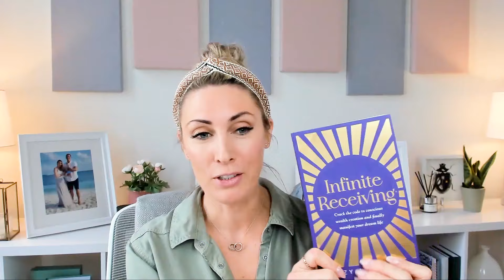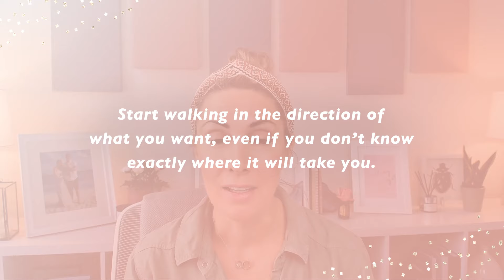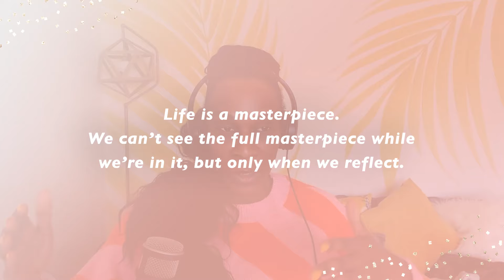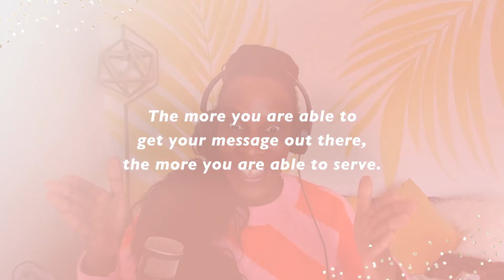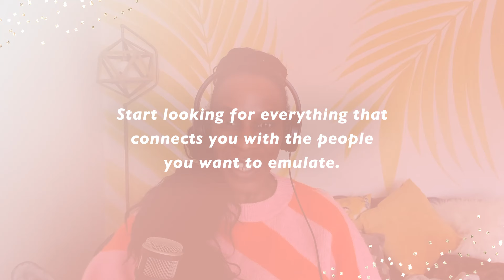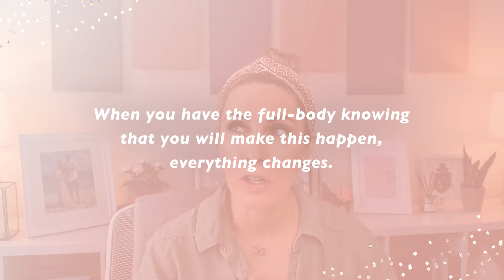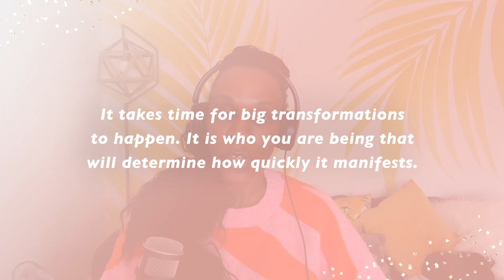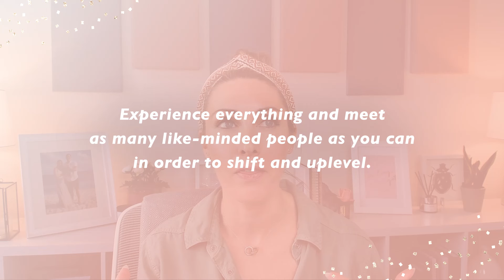How To Open Yourself Up To Infinite Receiving With Suzy Ashworth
I’m so excited to have the incredible Suzy Ashworth on this episode of the She Means Business show, where we talked about:

• How her journey to success started with a death in her family at age 19.
• The steps she took to give herself a fresh start in life.
• How she found an accidental gap in the market and got her name on the map as a business • coach.
• How mentorship helped her to create business success.
• What “Infinite Receiving” means and how to open yourself up to receiving what you want in life.
• How she went from $420,000 to $1.2m in revenue and the moment that turned her into a millionaire.
• Her number one tip for having your next big breakthrough.

Follow Suzy on Instagram: @suzy_ashworth

0:00 Intro
0:31 Suzy’s new book, Infinite Receiving.
2:04 It’s OK to need a break!
2:59 How Suzy rose from failure to making millions.
9:30 Learning to be a student.
12:30 Suzy’s hypnobirthing school.
15:08 How Suzy’s first business ignited her passion.
18:51 The importance of mentorship and getting help from others.
20:51 What is infinite receiving?
22:53 Opening ourselves up to everything we can receive.
26:42 How Suzy made her first million.
31:16 The moment everything changed for Suzy.
36:54 Learning to confront your fears head-on.
39:01 It takes time for big transformations to happen.
40:45 Suzy’s No.1 tip for anyone looking for their breakthrough.
42:53 Recapping the key takeaways.

Carrie xx